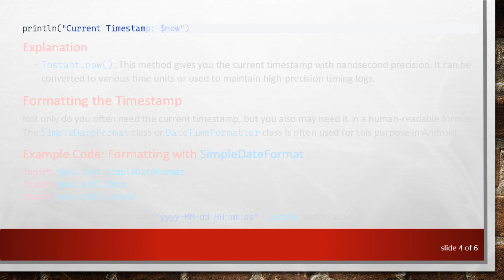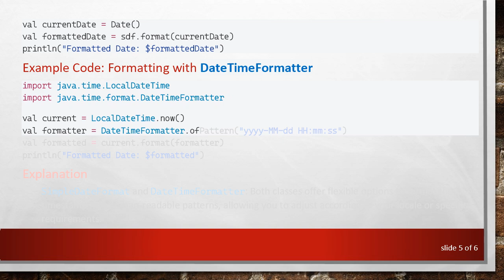How to Get the Current Timestamp in Android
Summary: Learn how to get the current timestamp, including in milliseconds, in Android with clear code examples and explanations.

How to Get the Current Timestamp in Android: A Comprehensive Guide

In any Android application, getting the current timestamp can be a critical part of logging events, measuring intervals, or setting up event timings. This guide will dive into how you can retrieve the current timestamp in Android, emphasizing two main aspects: the standard timestamp and the timestamp in milliseconds.

Retrieving the Current Timestamp

Android provides multiple ways to grab the current timestamp. One of the most common methods involves using the System class, specifically its currentTimeMillis() method. This method returns the current time in milliseconds since the Unix epoch (January 1, 1970 00:00:00 UTC).

Example Code: Basic Timestamp

Here is a basic example to retrieve and print the current timestamp in milliseconds:

Explanation

System.currentTimeMillis(): This method is straightforward and gives you the timestamp in milliseconds. It uses the system clock to provide the current time, making it highly reliable for time-stamping events within your app.

Using Instant for Higher Precision

To achieve higher precision and better manage different time zones, you can use the Instant class from the java.time package available in Java 8 and above. This is especially useful if your application supports Android API level 26 and above.

Example Code: Using Instant

Explanation

Instant.now(): This method gives you the current timestamp with nanosecond precision. It can be converted to various time units or used to maintain high-precision timing logs.

Formatting the Timestamp

Not only do you often need the current timestamp, but you also may need it in a human-readable format. The SimpleDateFormat class or DateTimeFormatter class is often used for this purpose in Android.

Example Code: Formatting with SimpleDateFormat

Example Code: Formatting with DateTimeFormatter

Explanation

SimpleDateFormat and DateTimeFormatter: Both classes offer flexible options to format the timestamp into human-readable patterns, allowing you to adjust according to your locale or specific requirements.

Conclusion

Getting the current timestamp in an Android application is quite simple, whether you need it in milliseconds, want high precision, or require it in a formatted string. The System, Instant, SimpleDateFormat, and DateTimeFormatter classes provide the tools you need to implement effective time-stamping functionality in your app. By utilizing these methods, you can ensure your app benefits from accurate time measurements and formatting tailored to your needs.